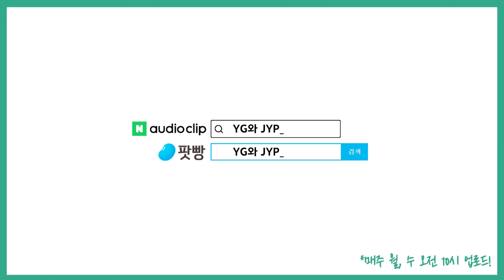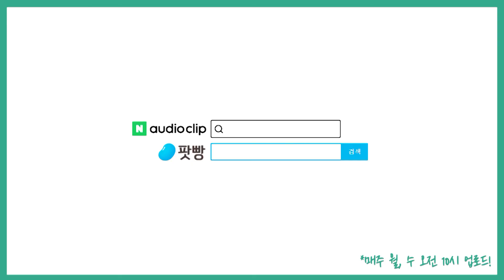[2021 상반기 결산](1): 책걸상에서 어쩌다 놓친 책들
이번 상반기 결산은 조금 색다른 포맷으로 찾아왔는데요!
2021년 상반기에 '어쩌다 놓친 책들'에 대해 이야기 나눠봅니다
지금 책걸상에서 함께 만나보시죠!